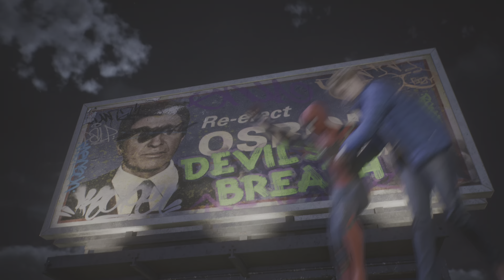Harry Discovered His Venom Super Powers - Marvel's Spider-Man 2 (2023)